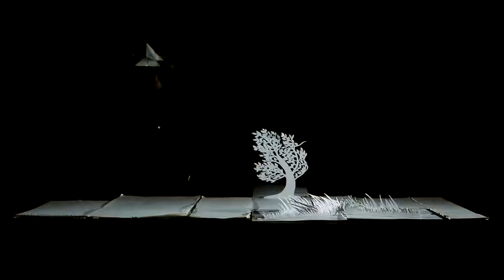Teaser Festival Marionnettissimo 2019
Teaser du Festival Marionnettissimo en 2019 à Tournefeuille (31)